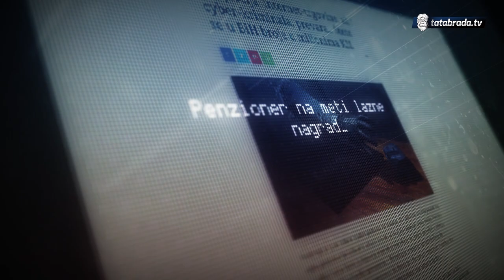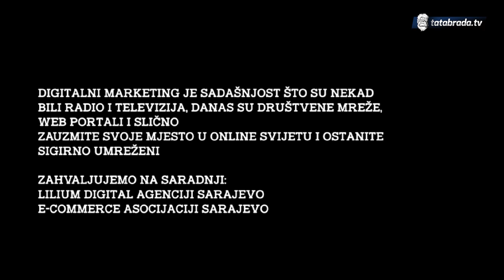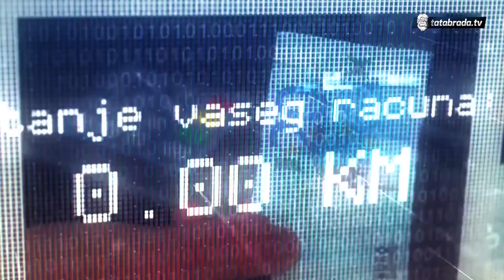Digitalni marketing je ključ uspjeha! Koje su prednosti i zamke internet oglašavanja?